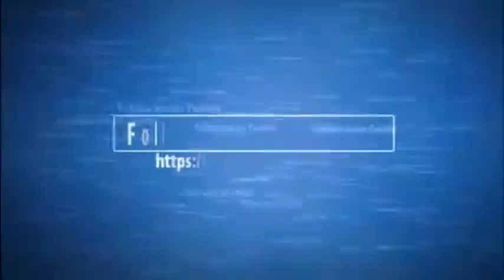NBA 2K13 Timberwolves Association Intro and Offseason